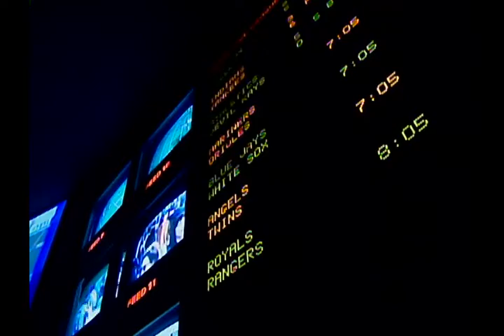FORT WORTH BRAHMAS BLACKTOP BRAHMAS FEATURE WFAA TV 2003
Fort Worth Brahmas hockey club summer inline hockey program feature about Blacktop Brahmas.